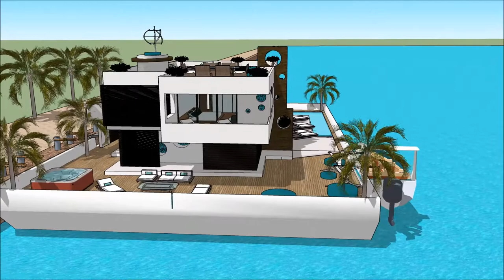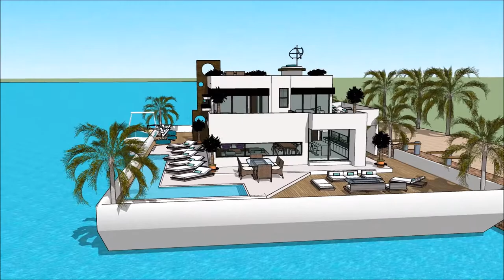architekt domów design cad luksusowe wille usa it praca niemiecki terenów miejskich theme dom z wodą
The floating house villa houseboatzania launching an innovative high-end luxury yacht floating house villa mansion home design potentially as a display of exhibition of the architekt domów design cad luksusowe wille usa it praca niemiecki terenów miejskich theme dom z wodą.

The collection of the Floating house villa houseboatzania concept architekt domów design cad luksusowe wille usa it praca niemiecki terenów miejskich theme dom z wodą consists of high luxury and architectural art pieces in minimalism combined with living on the waterfront of the harbour.

The floating house villa mansion yacht design has the basis to sustain living with high standards and contemporary structural design architekt domów design cad luksusowe wille usa it praca niemiecki terenów miejskich theme dom z wodą with numerous of prospects for excessive living and celebrating the desire of life worldwide: